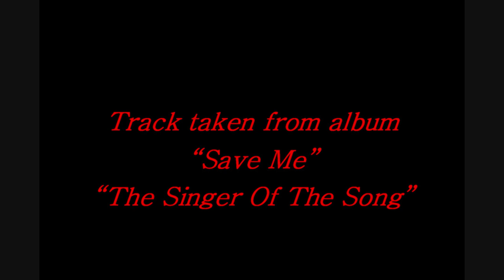Clodagh Rodgers Clips Of B Sides Singles Recorded & Released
Through the years clips of b sides that Clodagh has recorded & released